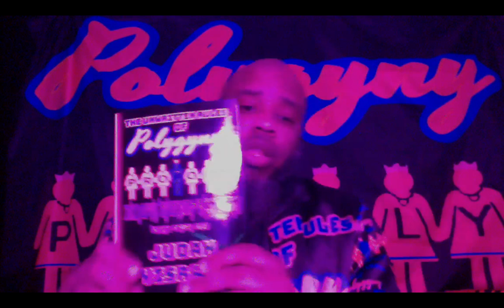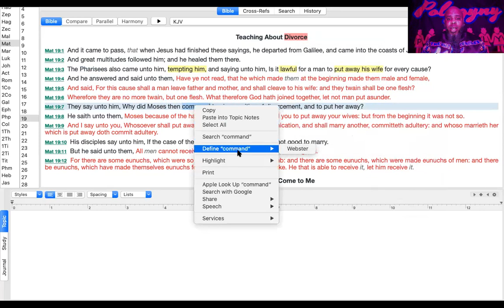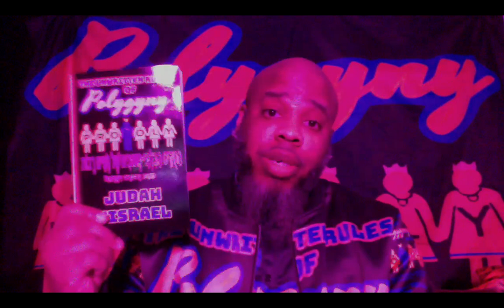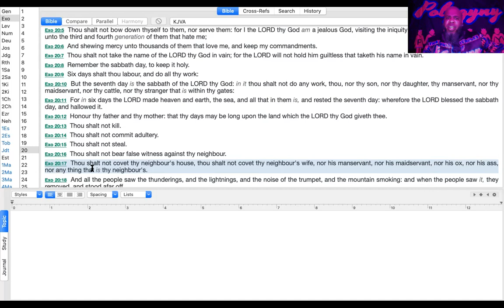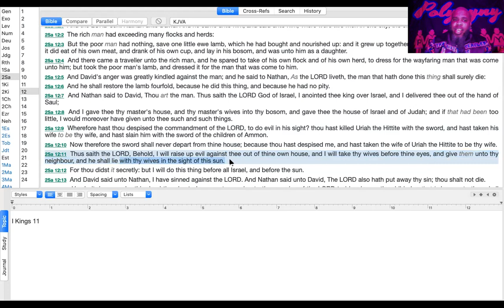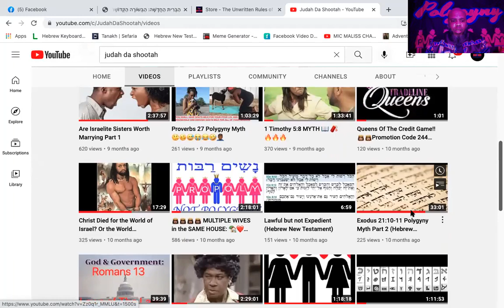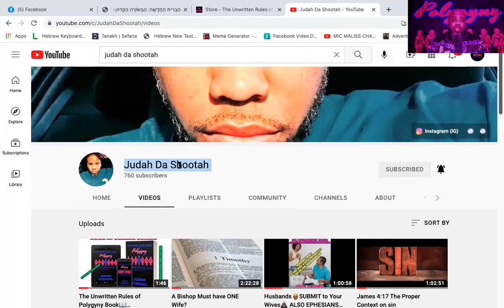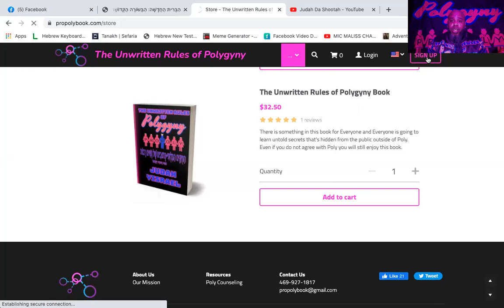Polygyny: Is it a sin?👸🏽🤴🏽👸🏽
Here is another video on my Polygyny Rant Series and yes im not done.
Also i did another video after this one but i may not release the video for another few weeks or so. Not sure.